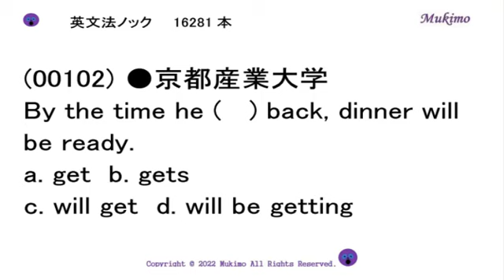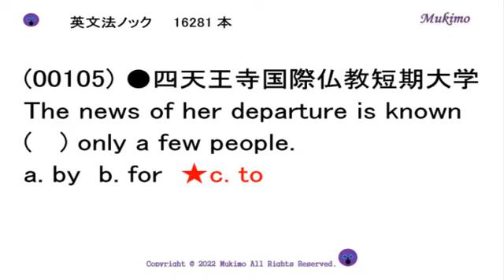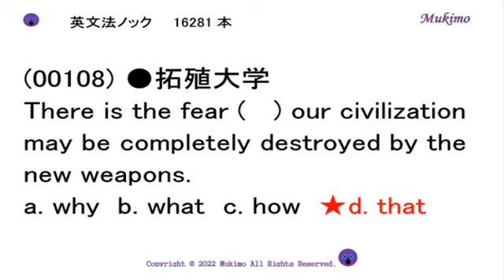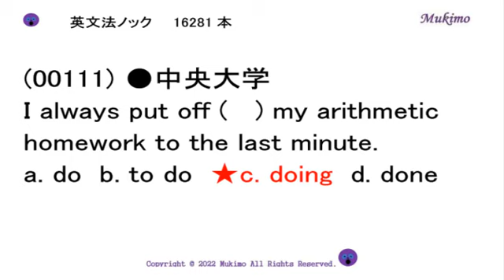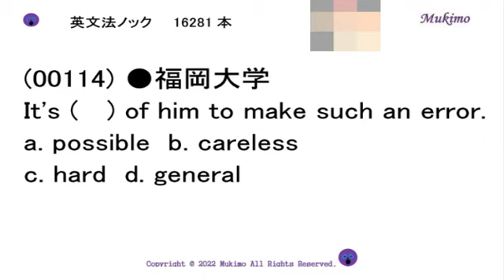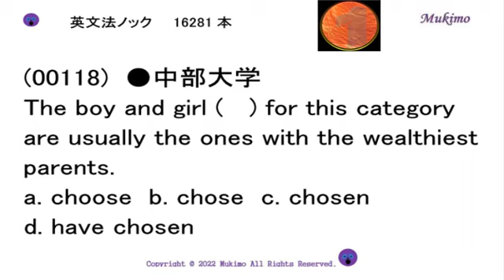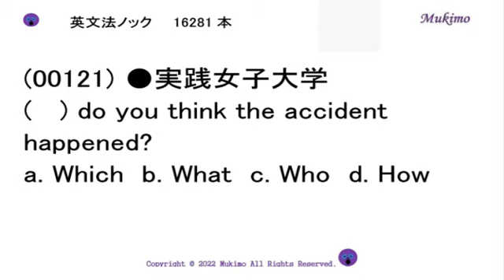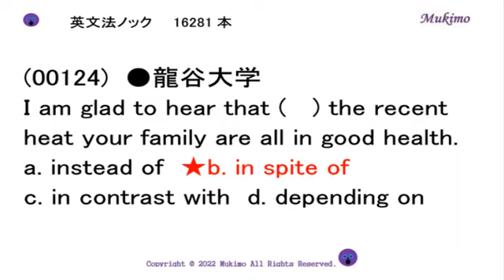大学入試 英文法ノック16281本 【00101～00125】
TOEIC 900点突破のための単語1559

（出典）
(00101) ●福島大学
(00102) ●京都産業大学
(00103) ●中京大学
(00104) ●武庫川女子大学短期大学
(00105) ●四天王寺国際仏教短期大学
(00106) ●南山大学
(00107) ●徳島医療技術短期大学
(00108) ●拓殖大学
(00109) ●明治学院大学
(00110) ●栃木県立衛生福祉大学校
(00111) ●中央大学
(00112) ●鈴峯女子短期大学
(00113) ●姫路獨協大学
(00114) ●福岡大学
(00115) ●日本経済短期大学
(00118) ●中部大学
(00119) ●愛知工業大学
(00120) ●桜美林短期大学
(00121) ●実践女子大学
(00122) ●青山学院大学
(00123) ●獨協医科大学
(00124) ●龍谷大学
(00125) ●昭和女子大学